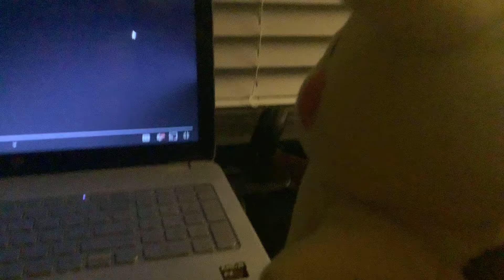(REQUESTED) Detective Pikachu gets scared by K-fee - River (2019)!!!!!!!!!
Requested by Alexantros Spanoudis Teh Object Thingy & Blake Dennis.